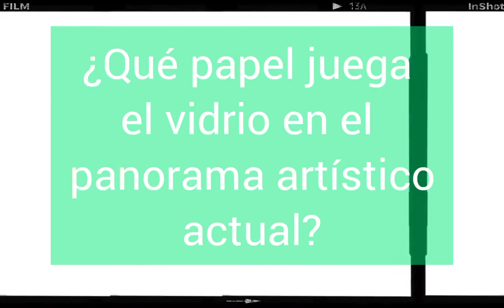VICOINTER ´83 El vidrio y el panorama artístico actual